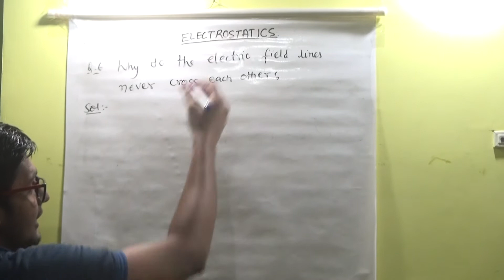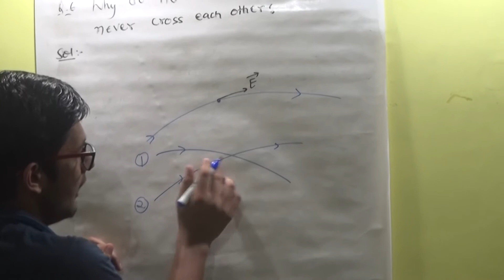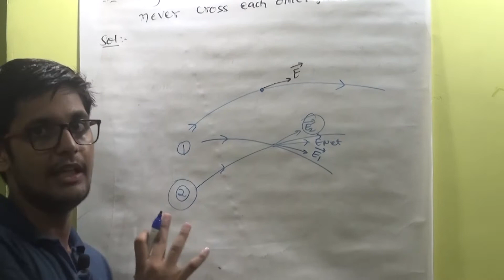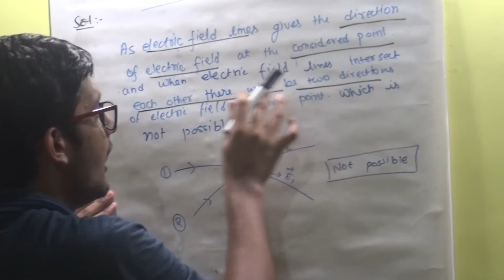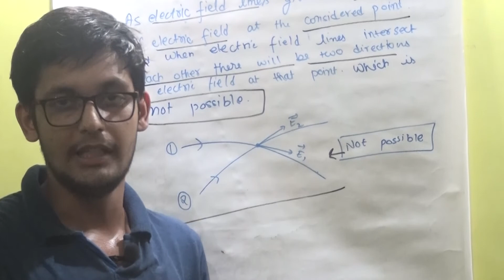Why do electric_field_lines never cross each other?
Ques:- Why do electric_field_lines never cross each other?
Ans:- Electrostatic field lines gives the direction of electric field at the point of consideration , so if two electrostatic field lines will intersect then there will be two direction of electric field at that point which is not possible . Hence Electrostatic_field_lines do not intersect each other.
If you want to revise the concept of coulomb's Law you can watch these videos.